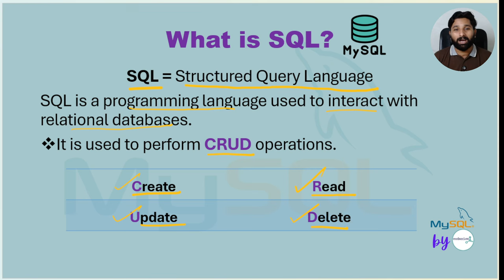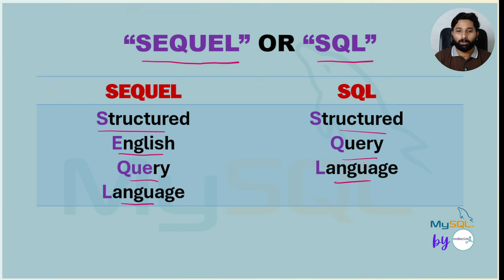My SQL Series | Lec # 03 | What is SQL? | in URDU/HINDI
Description:

Welcome to our SQL lecture series! In this video, we dive into the basics of SQL, answering the essential question: "What is SQL?" This session covers SQL's foundational role in data management, databases, and its wide applications across industries. Perfect for beginners, we’ll break down key concepts, introduce SQL commands, and show how SQL helps organize, retrieve, and analyze data effectively. Join us to start mastering SQL!

7. Python for Data Analytics and Data Science
1. The whole python ka chilla for data science (Free main) is at this
8. R programming:
1.
9. Bonus Complete Course on AI and Data Science:
1. Six months AI and Data Science Mentorship program is uploaded